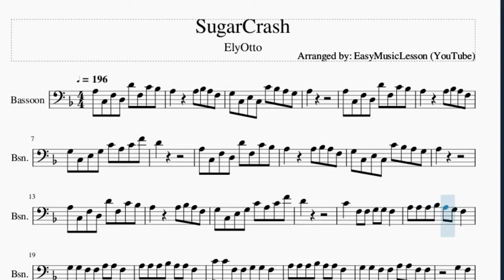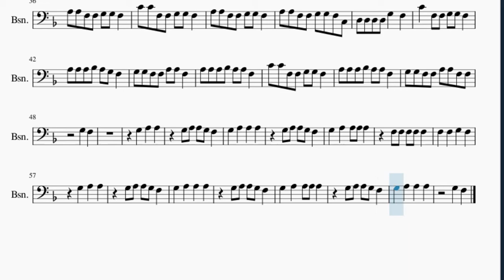Bassoon Sheet Music: How to play SugarCrash by ElyOtto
Here is a sheet music/tab video on the song SugarCrash by ElyOtto on the bassoon. A bassoon sheet music arrangement which is transposed to notes that are easily played by bassoon, for the song SugarCrash by ElyOtto.

EasyMusicLesson2 teaches you to play the your favorite instrument, through well-arranged sheet music so that you too can learn how to play SugarCrash by ElyOtto on the bassoon as fast as you can. A bassoon sheet music with backing tracks to help your play the song better.

Chords of Bassoon arrangement:
Bb Maj   F Maj   C Maj   D Min   Bb Maj   F Maj   G Min   C Maj
D Min   Bb Maj   F Maj   C Maj   D Min   Bb Maj   F Maj   G Min
C Maj   D Min   Bb Maj   F Maj   C Maj   D Min   Bb Maj   F Maj
G Min   C Maj   D Min   Bb Maj   F Maj   C Maj   D Min   Bb Maj
F Maj   G Min   C Maj   D Min   Bb Maj   F Maj   C Maj   D Min
Bb Maj   F Maj   G Min   C Maj   D Min   Bb Maj   F Maj   C Maj
D Min   Bb Maj   F Maj   G Min   C Maj   D Min   Bb Maj   F Maj
C Maj   D Min   Bb Maj   F Maj   G Min   C Maj   D Min   Bb Maj
F Maj   C Maj   D Min   Bb Maj   F Maj

Melody notes of Bassoon:
A3 C3 F3 D3 D4 F3 C4 Bb3
A3     A3 Bb3 A3 F3
G3 C3 E3 C3 C4 Bb3 A3 G3
A3
G3 C3 E3 G3 C4 A3 C4 F4
D4
A3
D4
C4   F3 F3 G3 G3 F3
A3 A3 A3 Bb3 A3 G3 F3
G3 G3 F3 F3 A3 A3 F3
A3 A3 A3 Bb3 A3 A3 F3
C4 C4 F3 F3 G3 G3 F3
G3 G3 F3 F3 A3 A3 F3 F3
G3   F3
C4 C4 F3 F3 G3 G3 F3 F3
G3 G3 G3 F3 G3 F3 A3
F3 F3 F3 G3 A3 G3 F3
A3 G3 F3   A3 G3
F3 F3 F3 F3 F3 G3   F3
A3 A3 F3 F3 G3 G3 F3
A3 A3 F3 F3 G3 G3 F3 C3
D3 D3 D3 D3 G3   F3
G3   F3
G3   A3   A3
G3 A3 A3 G3 F3
G3   A3   A3   A3
G3   A3   A3 A3 A3
G3   F3